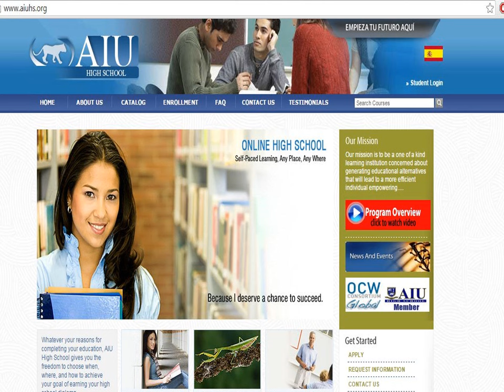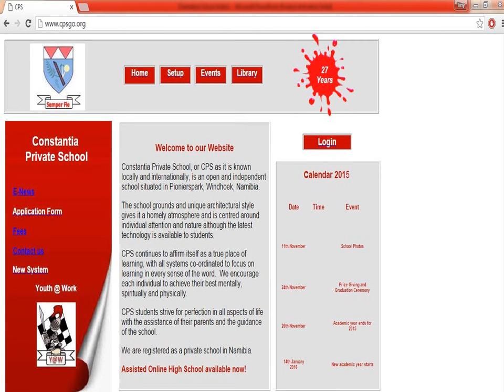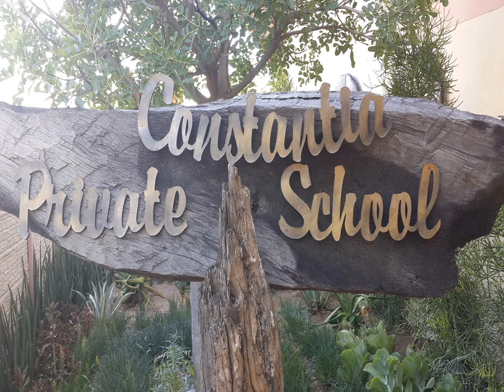Constantia Private School Windhoek Namibia